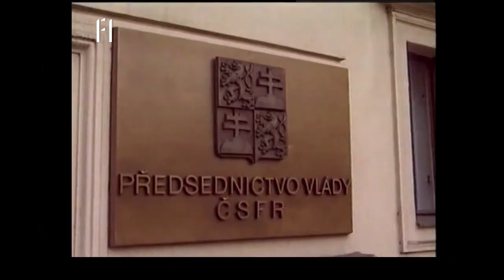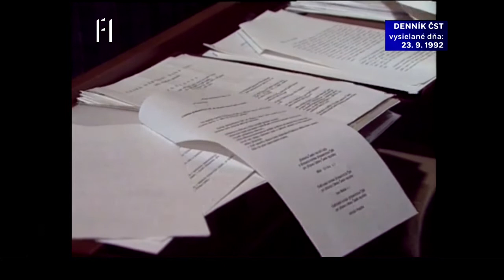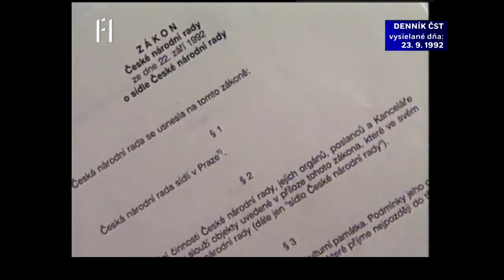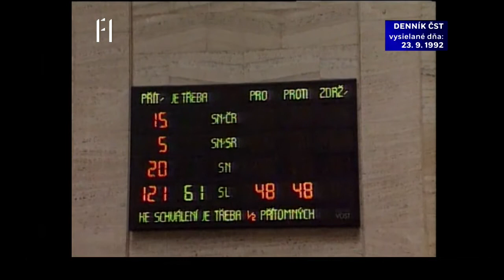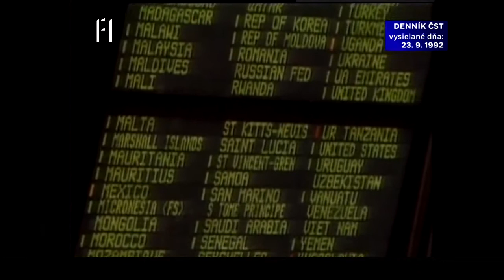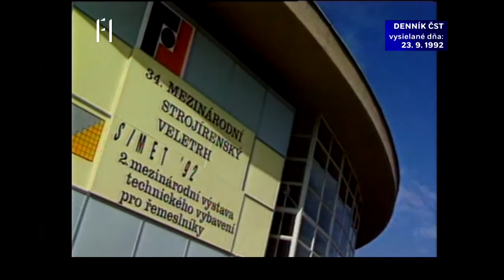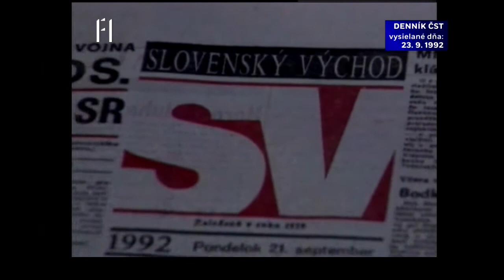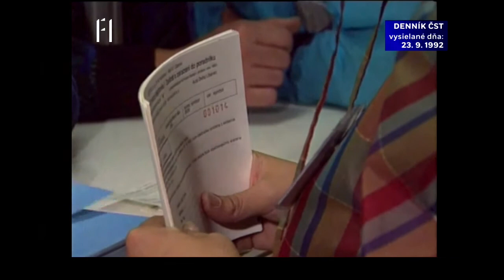Denník ČST, F1, 23. 09. 1992